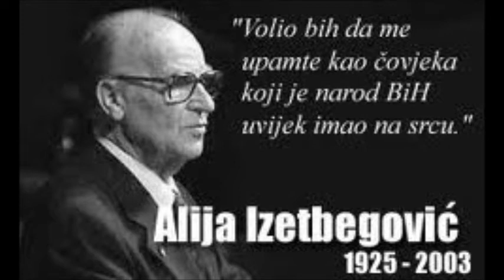sda.wmv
SDA BOSNA HADIS JUSIC